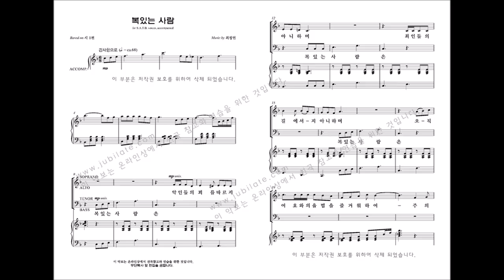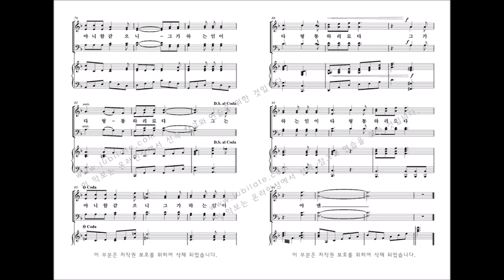[유빌라테] 유빌라테 명품성가 35집 '복있는 사람' 최정연 작곡